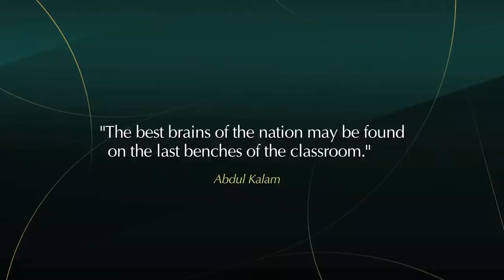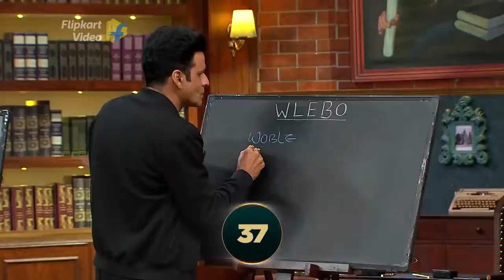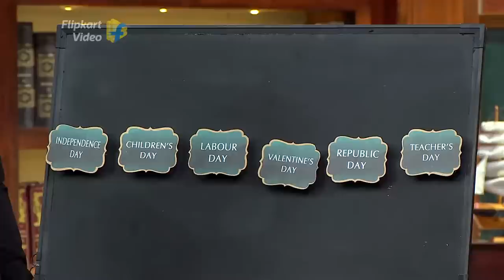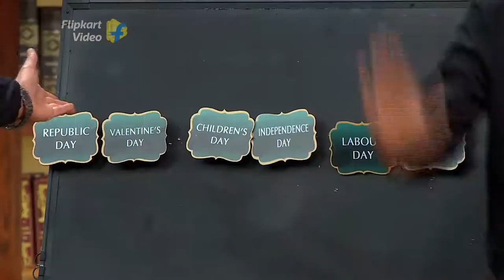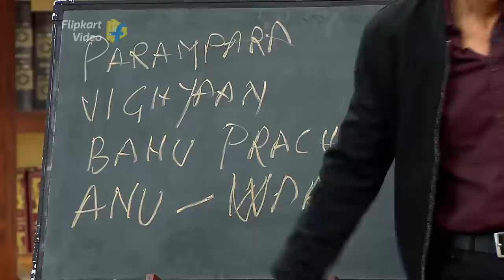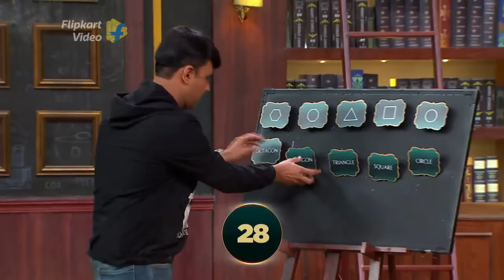Backbenchers on Flipkart Video with Manoj Bajpai and RJ Naved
Film actor Manoj Bajpayee and RJ Naved get together for a fun episode of the Flipkart Backbenchers show. The entertainer RJ Naved does some super-cool voice impressions of women to impress Farah and get grace marks, while Manoj wins with his wit and humour. But will these special talents of Family Man and Mirchi Murga win them the title of Backbenchers? Watch these two buddies in the funny backbenchers show on Flipkart Video, and laugh with them and Dean Farah Khan. Make sure not to miss the serious actor Manoj Bajpayee dancing with Farah Khan. ​
Watch the Backbenchers Official Promo right here, and tune in to the Flipkart Backbenchers full episode for FREE on the Flipkart App now, and check it out on YouTube too!​